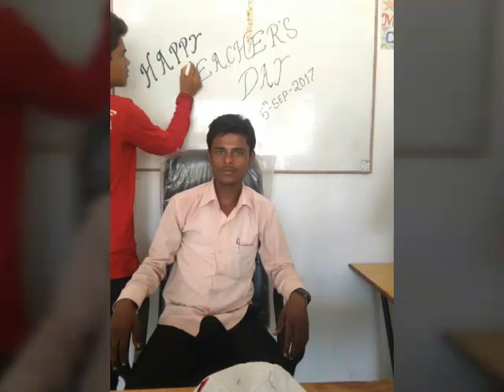Rambabu yadav dethua